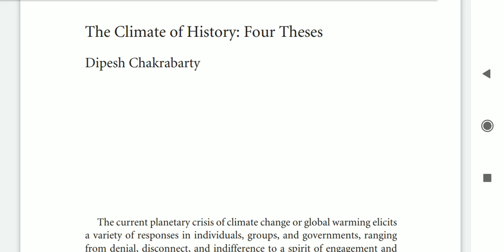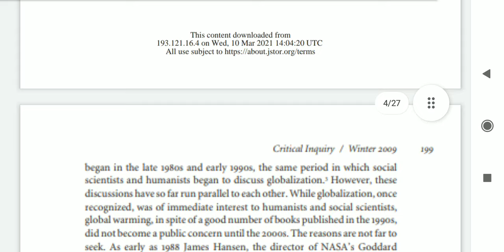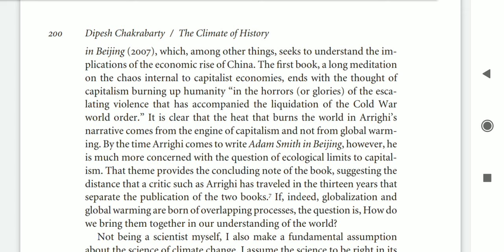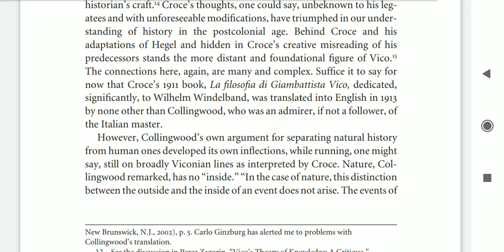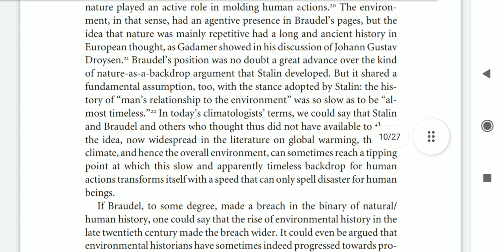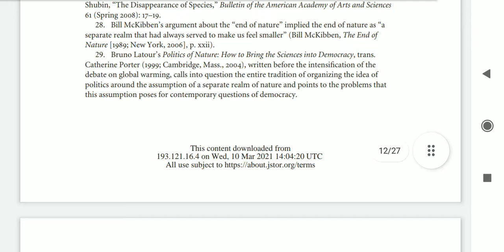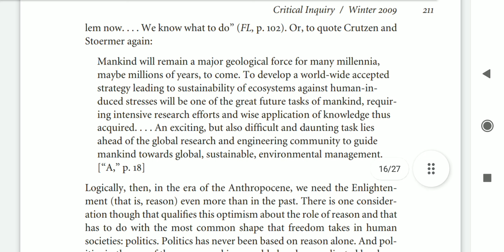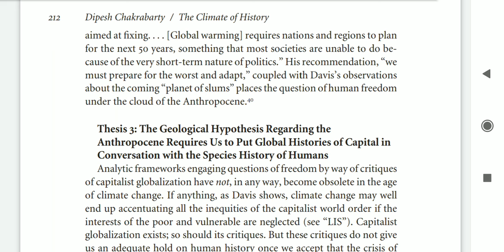The Climate of History:Four Theses (Part 1)| Dipesh Chakraborty|PG S3 Critical Studies II